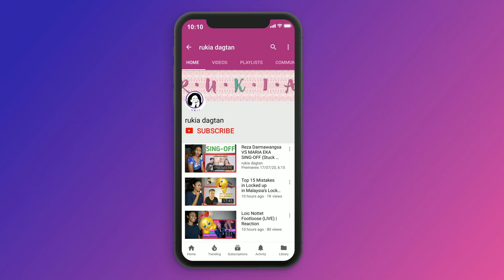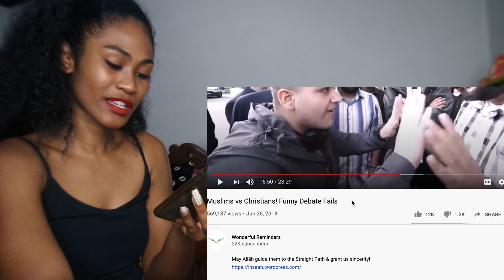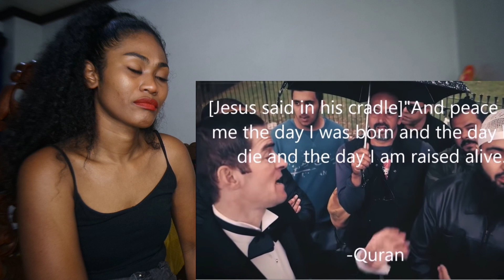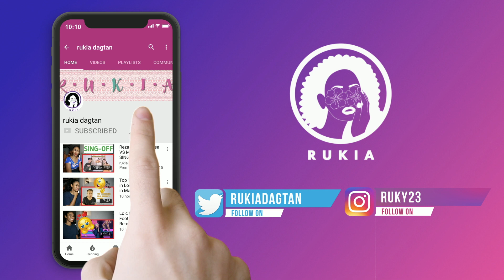Muslims vs Christians! Funny Debate Fails | Reaction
*reaction video*

Today I am reacting to Muslims vs Christians! Funny Debate Fails

MAILING ADDRESS:
Rukaiya Dagian
2600 Baguio City
Philippines